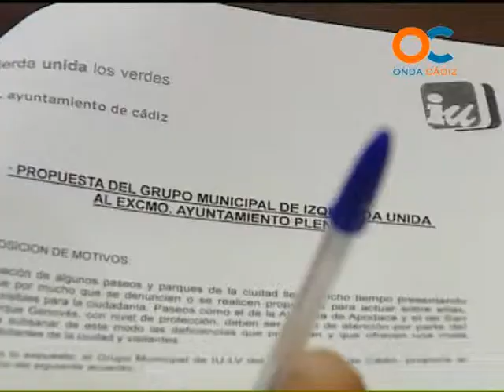BLANCA MAZÁN Y SEBASTIÁN TERRADA IU 23-05-13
BLANCA MAZÁN, SEBASTIÁN TERRADA ,IU 23-05-13